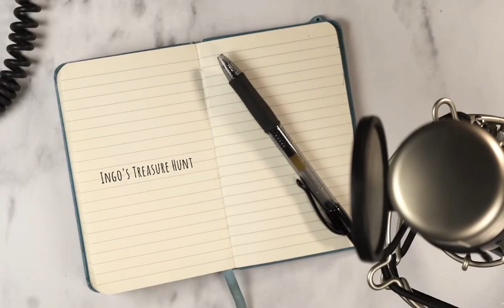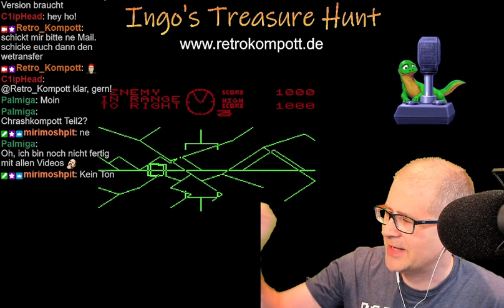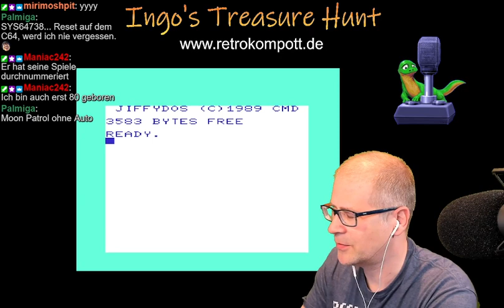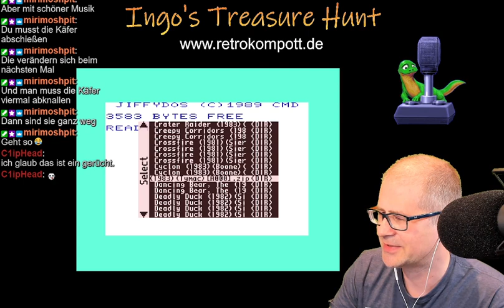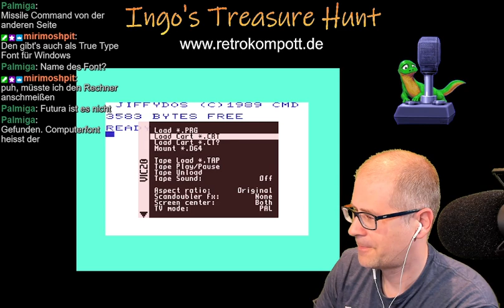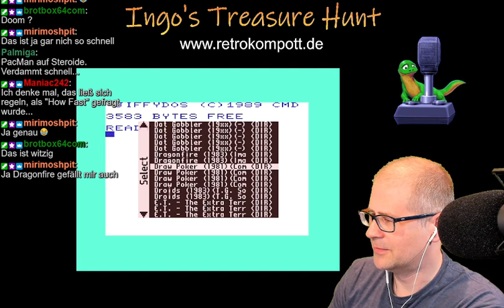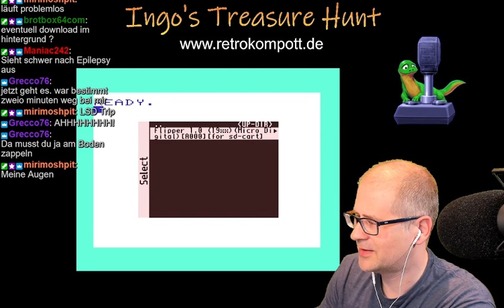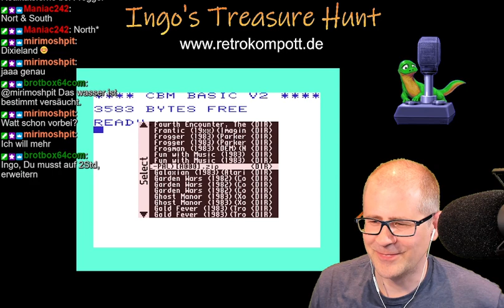Ingos Treasure Hunt vom 05.06.2021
Ingo's Treasure Hunt vom 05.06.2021

Folgende Titel wurden für den VC-20 aus dem TOSEC Archiv (CRT / Module) angespielt:

- Battlezone
- Buck Rogers
- Centipede
- Count, The
- Crater Raider
- Creepy Corridors
- Crossfire
- Cyclon
- D'Fuse
- Dancing Bear
- Deadly Duck
- Deadly Skies
- Defender
- Demon Attack
- Dig Dug
- Donkey Kong
- Dot Gobbler
- Dragonfire
- Draw Poker
- Droids
- E.T. - The Extra Terrestrial
- Face Maker
- Fast Eddie
- Final Orbit & Bumper Bash
- Flipper 1.0
- Fourth Encounter, The
- Frantic
- Frogger
- Frogmam
- Fun with Music
- Galaxian